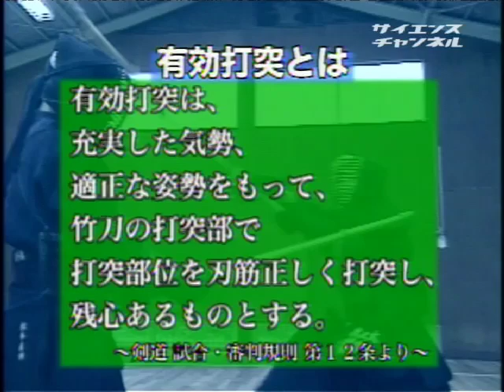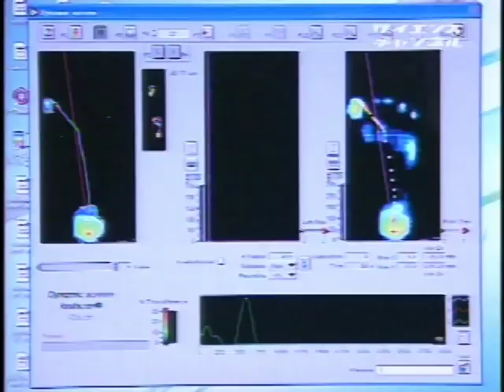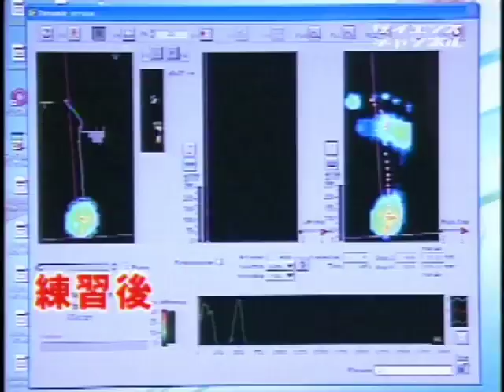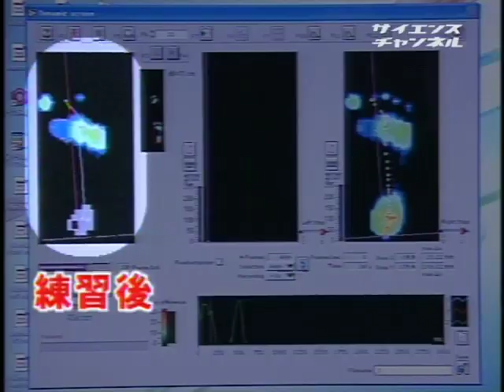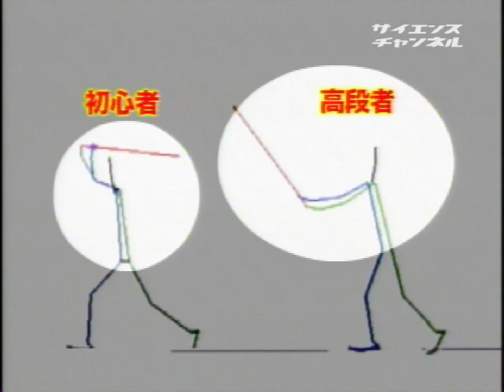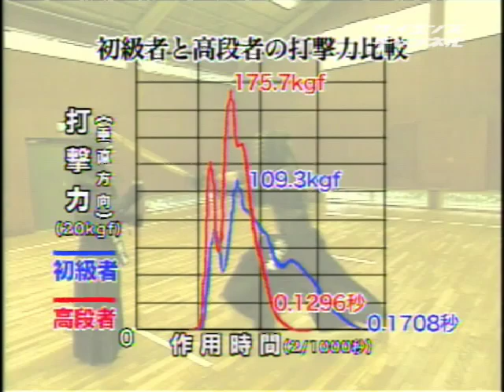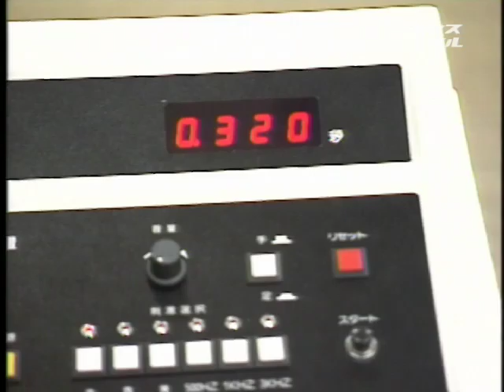アスリート解体新書 （１８）剣道 ～その動きと技を探る～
2004年　29分

　元オリンピック代表選手の荻原次晴さんのナビゲートでスポーツを様々な角度から科学的に検証するシリーズの１８回目。今回のテーマは日本武道の神髄「剣道」です。一般的にスポーツ選手は、体力の衰えと共に、第一線を退くものですが、剣道は鍛錬を積み、経験を積むほどに強くなり続けることが可能です。そして「一足一刀の間合」の謎、体力・スピードでは完勝した２１歳の学生（三段）が挑んだ、７４歳範士八段との勝負で見たものとは？そして生涯を通じて「道」を追求し続ける剣道の「気・剣・体」に荻原次晴はどこまで迫れるか？

受賞作品
ドラマ／アニメ

百鬼史訓　東京農工大学　横山　直也　横浜国立大学　東京農工大学